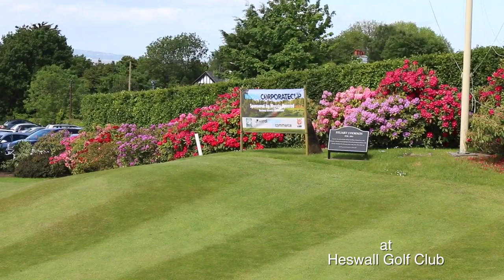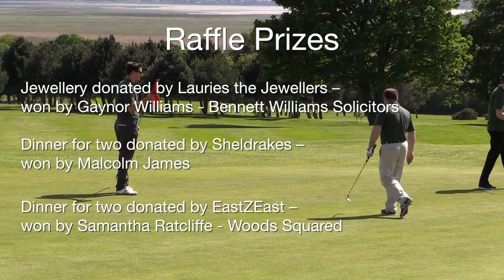Wirral Chamber Golf 2015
The Wirral Chamber of Commerce 2015 Corporate Cup was held this year at the Heswall Golf Club on Wednesday 3rd June. It was a successful event with over 90 business guests taking part in the competition and attending the evening dinner